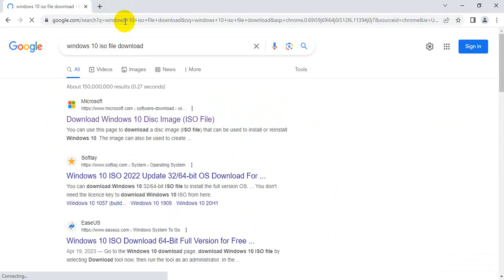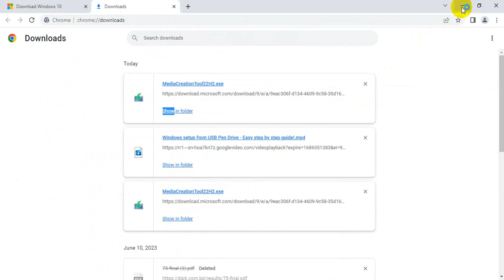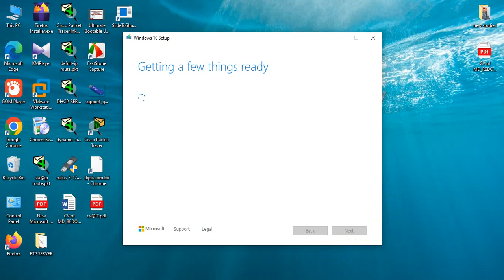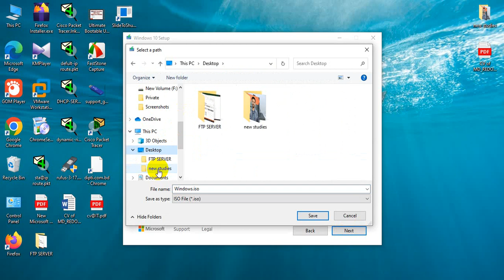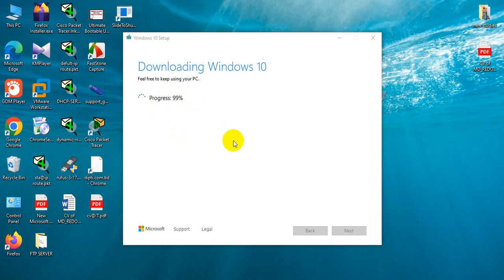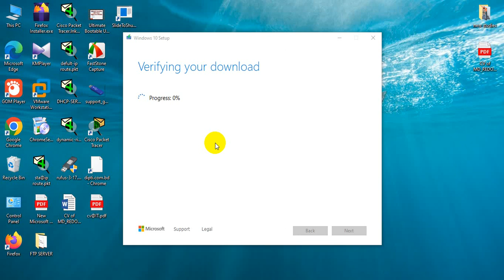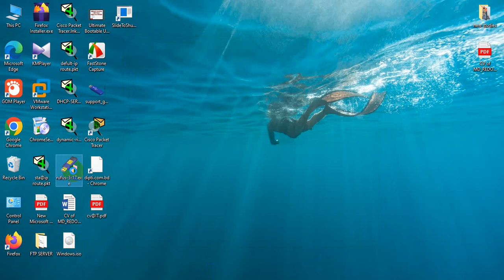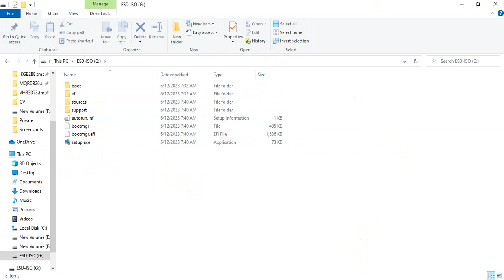Original Windows 10 ISO file Download From Microsoft windowes 2022 || How To Download Windows 10 ISO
and Create Windows 10 Bootable USB from an ISO